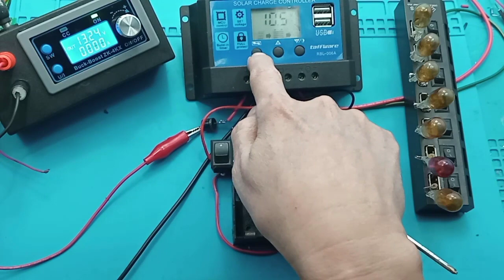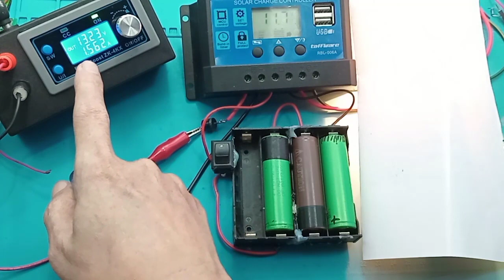UPS DC 12V 24V 10A Router Wifi RT RW dengan SCC Sejuta Umat solar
Link pembelian :
SCC PWM 10A 20A 30A 40A 50A 60A solar charge controler MPPT PowMR PLTS - 10A
Link pembelian : Bisa cut off
kepada rekan2 semua, saya tidak bisa memberikan rekomendasikan kembali SCC ini karena pihak penjual tidak mau memberi tahukan seri stok yang ada. Jadi bisa kalian cari dan tanya dahulu sebelum membeli

Apa itu SCC pada solar cell?
SCC adalah peralatan elektronik yang digunakan untuk mengatur arus searah yang diisi ke baterai dan diambil dari baterai ke beban. Solar charge controller mengatur overcharging (kelebihan pengisian karena baterai sudah penuh) dan kelebihan tegangan dari panel surya.

Apa kegunaan dari SCC solar Charger Controller Pada panel surya?
Solar Charge Controller adalah peralatan elektronik yang digunakan untuk mengatur arus searah yang diisi ke battery dan diambil dari baterai ke beban. Solar charge controller mengatur overcharging (kelebihan pengisian - karena batere sudah 'penuh') dan kelebihan voltase dari panel surya / solar cell.

Apa yang dimaksud WP pada solar cell?
Wp adalah singkatan dari Watt-peak yang merupakan istilah yang biasa digunakan dalam sektor energi surya. Wp biasanya menggambarkan besarnya nominal watt yang dapat dihasilkan dari panel surya

Bagaimana Cara kerja Solar Charge Controller?
Prinsip kerja Solar Charge Controller terbagi menjadi dua yaitu pada saat mode charging dan mode opration.
1. Mode Charging: pengisibateraidan menjaga pengisian jika baterai sudah mulai penuh.
2. Mode Operation: Penggunaan baterai ke beban, baterai ke beban akan diputus jika baterai sudah mulai 'kosong'.

Apa yang dimaksud MPPT?
Abstrak---Maximum Power Point Tracking (MPPT) adalah suatu metode untuk menjejak (track) titik daya sebuah sumber energi agar menghasilkan daya maksimum. Salah satu metode MPPT yang bisa diterapkan pada sistem photovoltaic adalah metode fractional open voltage.

MPPT Vs PWM, Sistem Kerja
PWM lebih kompleks, tetapi tidak memiliki koneksi mekanis untuk diputus. Jenis pengendali solar charge terbaru dan terbaik disebut Maximum Power Point Tracking atau MPPT. Pengontrol MPPT pada dasarnya mampu mengubah tegangan berlebih menjadi arus listrik.

PWM Solar Charge Controller Pengisi Daya Surya 12V/24V

Terdapat 5 variant barang Solar Charge Controller : (5 variant, bentuk dan ukuran sama)
1. 10A
2. 20A
3. 30A
4. 50A
5. 60A

- Dilengkapi dengan USB yang bisa dipakai untuk Charging HP dan Tablet
- Tegangan Pengisian aki dapat atur
- Tegangan Pemutusan aki bisa atur
- Sesuai Jenis Aki yg dipakai sehingga aki Semakin awet

Pastikan anda membeli variant barang yang sesuai dengan variant produk pada post ini, karena pesanan kita kirimkan sesuai variant pesanan yang masuk (NO KOMPLAIN)

Product Features:
- Tampilan LCD grapik simbol
- Pengoperasian yang mudah
- Otomatis mendeteksi tegangan yang dipakai 12V/24V
- Intelligent PWM charge mode
- Tegangan charge-discharge dapat diatur sesuai jenis aki
- Settable operating modes of loads
- Bisa dipilih jenis aki yang dipakai, aki jadi awet
- Proteksi Aki dari temperatur yang berlebih
- Proteksi Aki Tegangan terendah, memperpanjang umur aki
- Dual USB 5V output bisa Charge Tablet dan HP.

** URUTAN MEMASANG
1. Hubungkan AKI/BATTERY ke Controller
2. Hubungkan SOLAR PANEL
3. Hubungkan Load

** URUTAN MELEPAS
1. Lepas Solar panel terlebih dahulu
2. Lepas baterai/aki dari Controller

00:00 Radal05
00:12 Setting sebagai UPS pada SCC
00:56 Syarat besar input
01:10 Tes